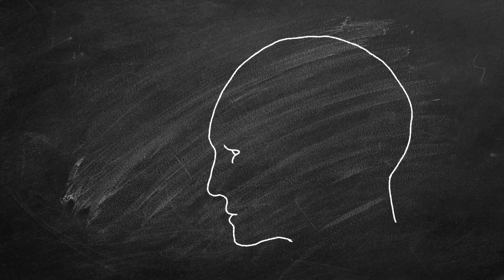How To Have The Greatest Academic Comeback in 2025 | NEET PG & INI-CET | Dr. Praveen Tripathi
Preparing for NEET PG/INI-CET 2025? Start Here ➡️

Dr. Praveen Tripathi dives into an eye-opening lesson from the NEET PG 2024 results that every NEET PG 2025 aspirant needs to hear. Can you believe it? Rank 10 was secured by an FMGE student! And that's not all—many top ranks were achieved by students from private medical colleges. This totally breaks the myth that only students from top-tier institutions can succeed.

Video - A lesson from NEET PG 2024 results that all NEET PG 2025 aspirants must remember
Timestamps:
00:00 - 00:09: Introduction: Rank 10 in NEET PG 2024 was an FMGE student!
00:10 - 00:30: Breaking the barriers: Dreaming beyond your surroundings
00:31 - 01:00: How role models inspire dreams in medical colleges
01:01 - 01:16: FMGE students and private college aspirants can achieve top ranks!
01:17 - 01:43: Self-doubt among students from smaller colleges and how to overcome it
01:44 - 02:14: Your UG college doesn’t determine your PG destiny
02:15 - 02:45: Average MBBS students can shine in PG entrance exams
02:46 - 03:17: Focus on consistency and a strong study plan
03:18 - 03:43: Mastering basics: PYQs, GTs, MCQs, and revisions
03:44 - 04:09: Technology has leveled the playing field for all students
04:10 - 04:27: Study so hard you surprise yourself!
04:28 - 04:55: Perseverance: Studying until the last day matters the most!